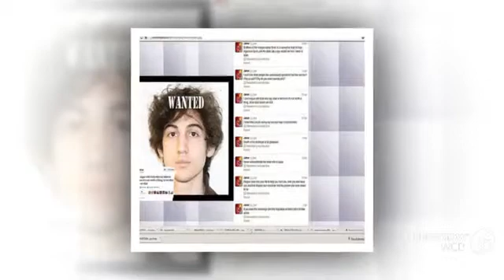Honda CB 500 S 2001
Honda CB 500 S 2001 motorcycle Model, you may be interested in like Honda CB 500 S 2001 model, see other videos.
If you like the video Honda CB 500 S 2001 model motorcycle write comments.